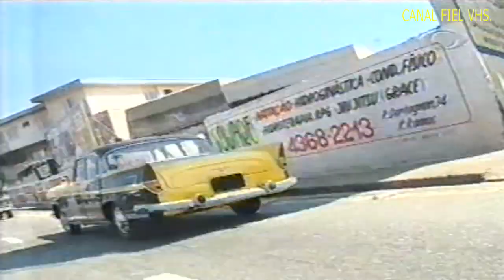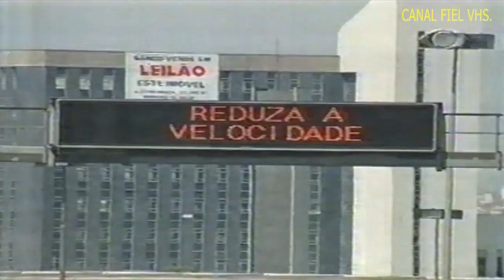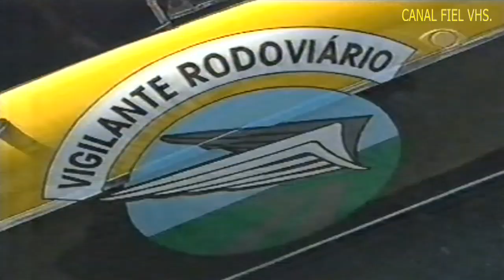Band - O vigilante Rodoviário, Otávio Mesquita entrevista o ator 'Carlos Miranda'. Maio de 2006.